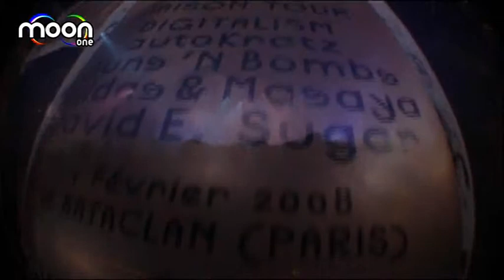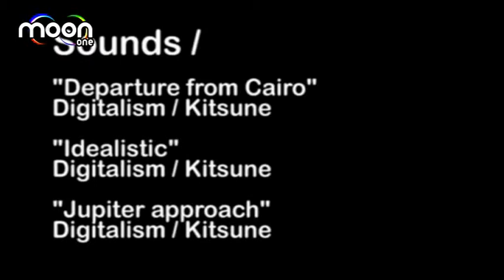Kitsuné Maison Tour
Kitsuné Maison Tour @ Bataclan (Paris)
Digitalism, Autokratz, Guns'N Bombs, Gildas & Masaya, David E. Sugar